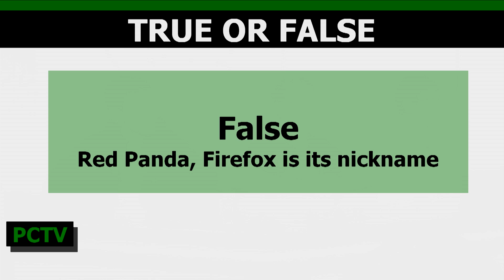PCTV Bronco News 5.8.2017